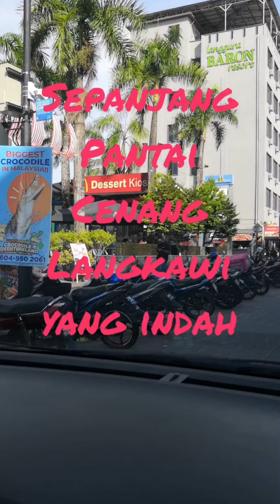Sepanjang Pantai Cenang Langkawi yang indah